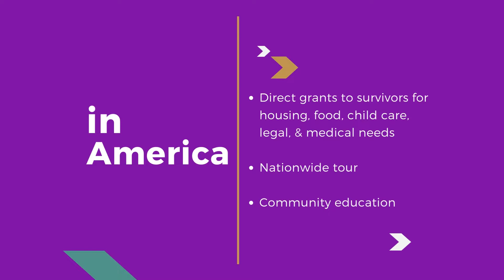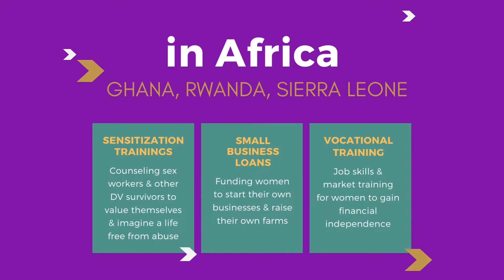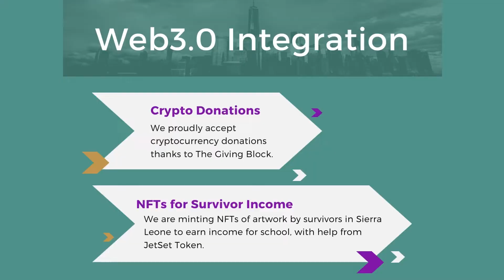Unsilenced Voices: Working to End Domestic Violence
Watch and learn what Unsilenced Voices has been doing to end domestic violence in the USA, Ghana, Sierra Leone, and Rwanda! Hear testimonials from the families we've helped; endorsements from partners like Leigh Steinberg and Morlon Greenwood; and watch how we're revolutionizing the nonprofit sector by incorporating Web3 tech like cryptocurrency and NFTs into our strategies. Video produced by RayCo Media.